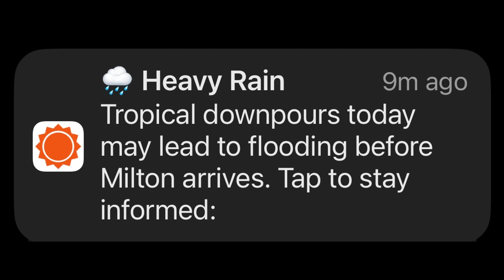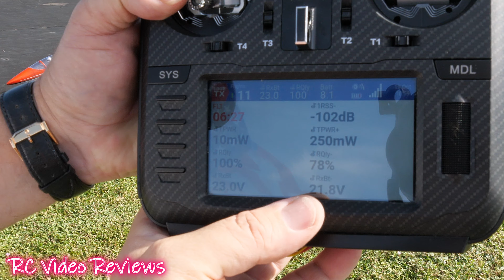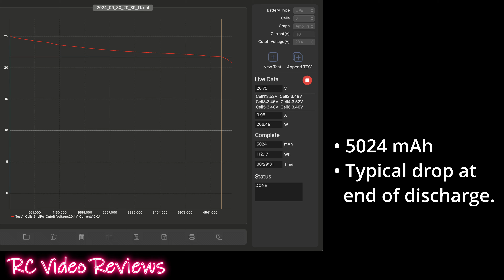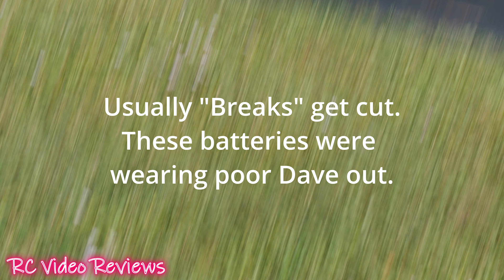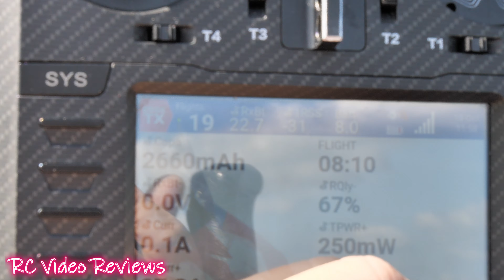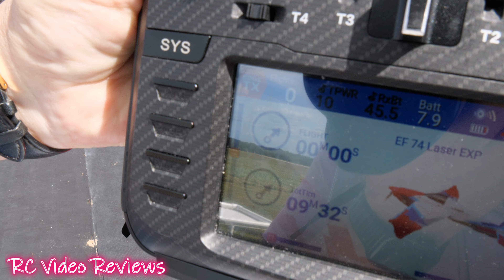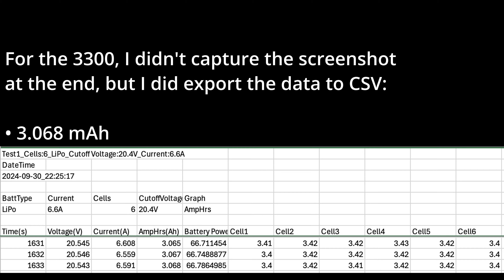CNHL LiPo Batteries • Fixed Wing Flight and Bench Tests • China Hobby Line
China Hobby Line asked me to take a look at their batteries. So I took them for a spin in some of my favorite planes.